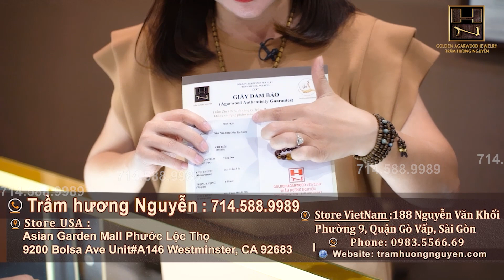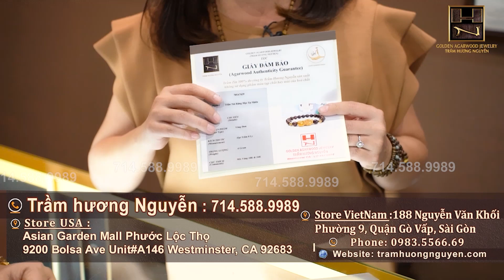TRẦM HƯƠNG NGUYỄN VietFace Cùng MC Khánh Hoàng/TRI ÂN KHÁCH HÀNG, DUY NHẤT 1 LẦN TRONG NĂM GIẢM 20%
Trầm Hương Nguyễn _ VietFace TV Cùng MC Khánh Hoàng.

TRI ÂN KHÁCH HÀNG, DUY NHẤT 1 LẦN TRONG NĂM GIẢM 20% Toàn Bộ Sản Phẩm Trầm Hương ( Trừ Kỳ Nam & Trầm Chìm Nước Không Giảm )
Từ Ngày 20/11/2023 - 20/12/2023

🏨 Store Vietnam : 188 Nguyễn Văn Khối , Phường 9 , Quận Gò Vấp . Sài Gòn .